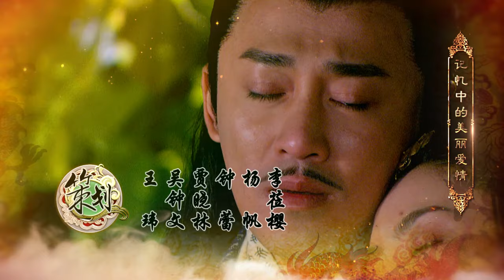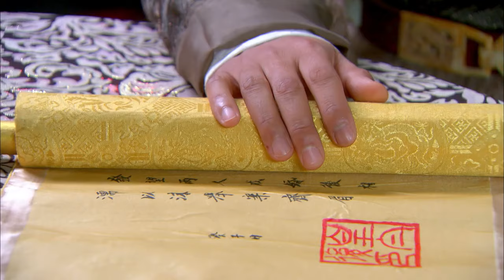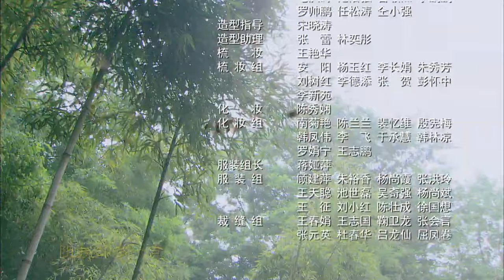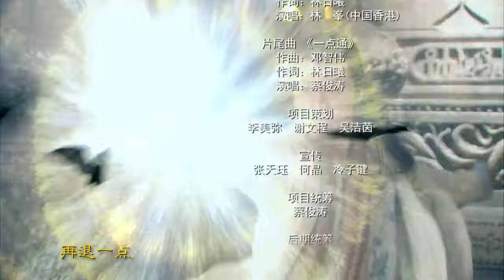NGŨ CHỈ THẦN CÔNG TẬP 26 | Phim Bộ Cổ Trang Thuyết Minh Trung Quốc Hay Nhất 2024